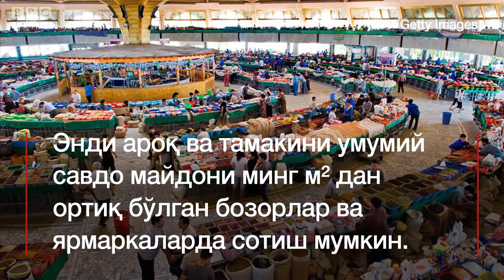Мирзиёев мактаб ва масжид яқинида ароқ сотишга рухсат берди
Президент Мирзиёев 5 феврал куни виночиликни ривожлантиришга оид фармонни имзолади.

Энди алкогол ва тамаки маҳсулотларини сотувчилар уларни таълим, спот ва диний муассасалар яқинида ҳам сотиши мумкин.

2011 йил октябр ойида эълон қилинган Ўзбекистон Республикаси қонунида таълим, спорт муассасалари ва диний муассасалардан беш юз метрдан кам радиусда жойлашган савдо объектларида сотиш тақиқланганди.